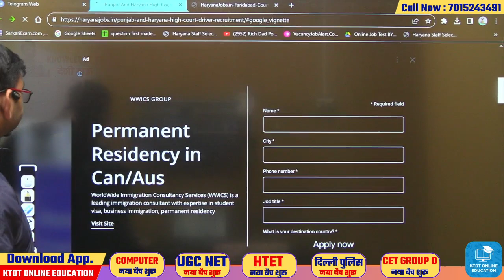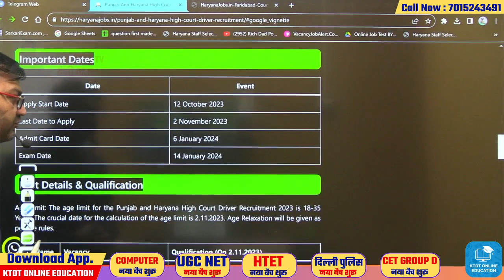खुशखबरी आई - एक भर्ती की परीक्षा तिथि घोषित हुई - अभी अभी आई ताजा खबर - जल्दी देखलो सभी - KTDT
hssc
ssc
ktdt
2023